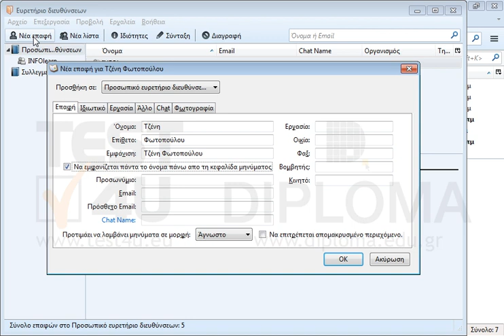Δημιουργήστε μια νέα επαφή με τα παρακάτω στοιχεία: Όνομα: Τζένη Επώνυμο: Φωτοπούλου email:...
Δημιουργήστε μια νέα επαφή με τα παρακάτω στοιχεία:
Όνομα: Τζένη
Επώνυμο: Φωτοπούλου